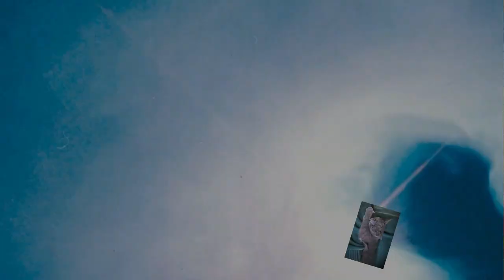Resin Art / Großes Bild mit Tagesleuchtfarben und Metallic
Resin Art mit einem großen Bild und 900 Gramm Harz. Habe Pigmente Tagesleuchtfarben benutzt und in allen Farben etwas Gold Pigmente dazu gegeben.

Ich biete auch Workshops an!

Von Gerstaecker:
Vinylkleber von I LOVE ART: